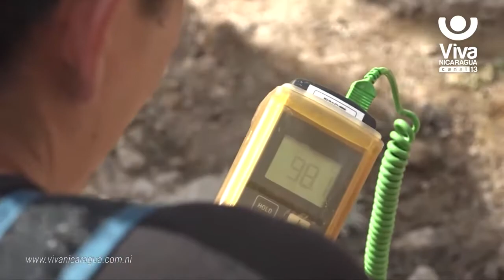VOLCAN CERRO NEGRO FILMADO POR NHK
La televisora estatal japonesa NHK, envio a un equipo del programa "La Gran Naturaleza" para hacer reportajes de los volcanes nicaragüenses, y difundir al mundo sus imagenes y aventuras que se pueden vivir en el, y asi fomentar el turismo de en Nicaragua.